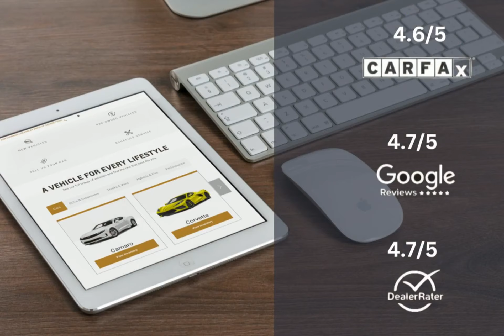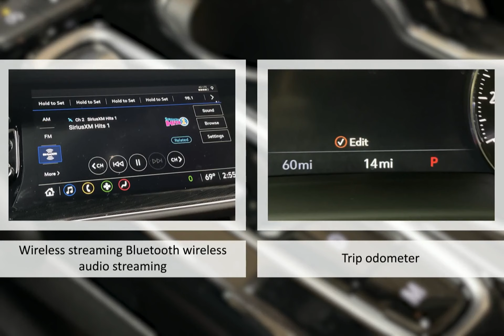2023 Buick Envision Essence AWD Lexington Georgetown Nicholasville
2023 Buick Envision Essence AWD  Dan Cummins Chevrolet Buick of Georgetown is proudly serving our friends and neighbors in Lexington, Georgetown, and Nicholasville.